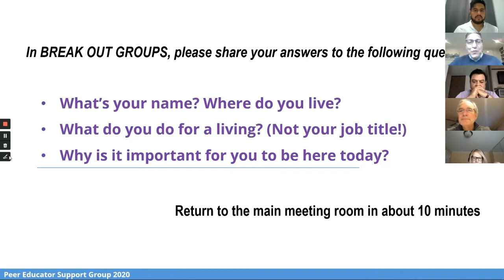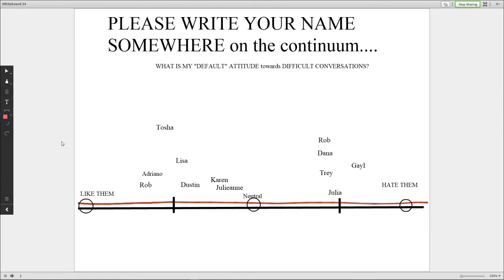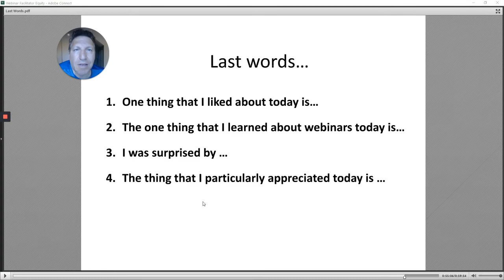Better Online Session (2 min Version)